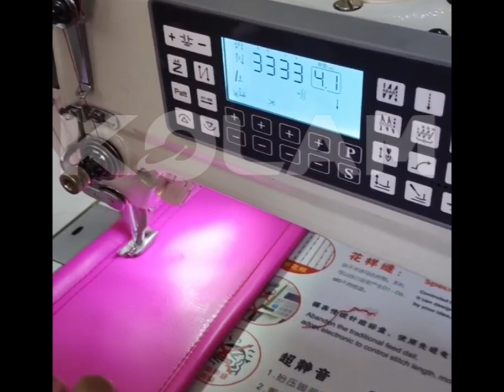KL-K7 Double Stepping Motor Computerized Top and Bottom Feed Lockstitch（Qixing Motor）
1.Double-stepping design improves efficiency, and one motor realizes stitch length and reverse stitching functions. One motor realizes thread trimming and presser foot lifting functions the stitch length is precise and the noise is upgraded.
2.The stepper motor controls the stitch length to an accuracy of 0.1mm. The stitch length adjustment function is locked to avoid random adjustment of the stitch length. It improves the performance of the whole machine and reduces the noise. The maximum stitch length is 10mm,The backstitch is silent.
4.Two-button switch: Two-button switch with LED light, integrated with theoverall design of the machine head.
5.Sealed oil pan: back-stitched stepper motor,back-type design integrated with the casing, novel and beautiful.
6. Electronic threadloosening: To prevent the thread clamp from not resetting when the seam is thick, you canselect the thread loosening action switch when lifting the presser foot, The threadloosening amount is stable and reliable, and the thread loosening intensity can be easily.
7. Stepper motor thread trimming and presser foot lifting: the height of theadjusted:automatic presser foot lifting can be adjusted freely; the electronic knee rest is very light and the thread trimming sound is very gentle; the stepper drive thread trimming and resetensures stable thread trimming without the knife jamming, and the thread length is stablerelatively stable.